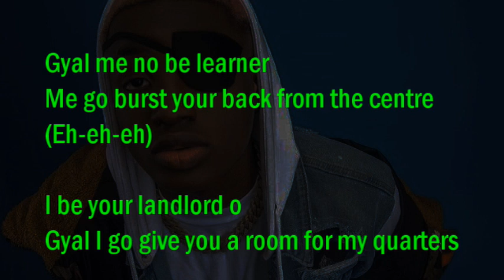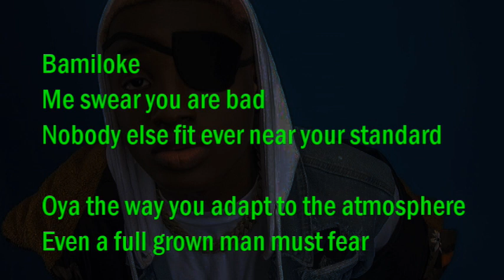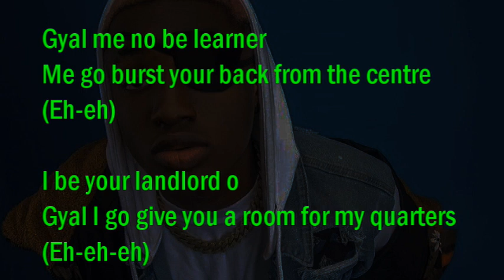Ruger - Bienvenue (Lyrics Video)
Lyrics - Bienvenue - Ruger

Choke boi
Greatness (Greatness)

I've never seen a girl like you
Swear down down
She ah say bienvenue
You're welcome

See your waist brand new
What a bambam
Girl after you na you
DJ Neptune

See gyal move to the centre
Gyal make you wine selecta (Eweh)
Make I carry you go penthouse
And if you whine me your life go better (Oh-oh-oh)

Gyal me no be learner
Me go burst your back from the centre (Eh-eh-eh)
I be your landlord o
Gyal I go give you a room for my quarters

Bamiloke
Me swear you are bad
Nobody else fit ever near your standard
Oya the way you adapt to the atmosphere
Even a full grown man must fear

See give me more than what I can take
Me know say girl you like to party
She ask me boy tu parles français
Me tell her say I dey ball like Kante

And if you whine me your life go better (Oh-oh)

See me eee
You know your back side fit to cause a tantrum
Girl tell me why you gat a pant on
Bring your loamy soil me want to plant on

DJ Neptune put my shit on replay
You know say Ruger like to party

Me go burst your back from the centre (Eh-eh)
Gyal I go give you a room for my quarters (Eh-eh-eh)

Greatness
See a girl like you
Swear down swear down
DJ Neptune
Sounds of Neptune
Kukuruku